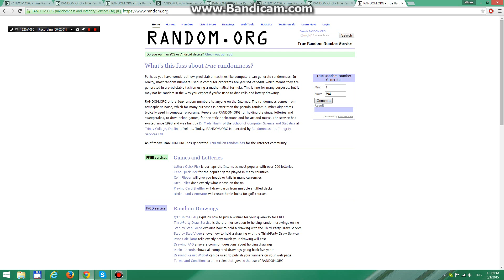EXTRAGERE - CONCURSURILE ANIVERSARE “NIVELUL2 A ÎMPLINIT 1 AN”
Fiecare fereastra Random.org reprezinta o zi de concurs, de la 1 la 8. Felicitari castigatorilor!

JUMP TO THE NEXT LEVEL! - NIVELUL2.RO